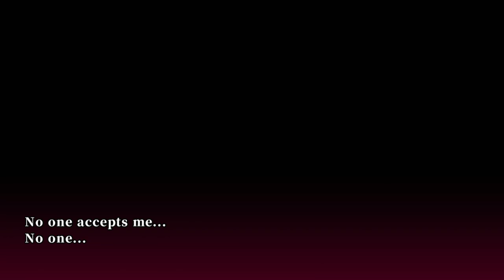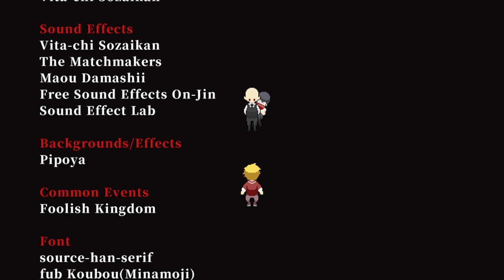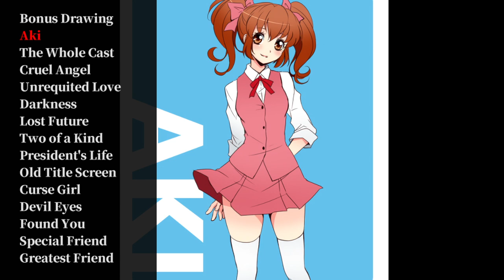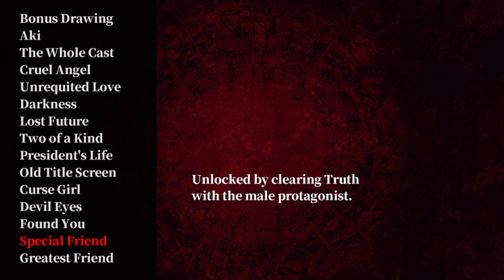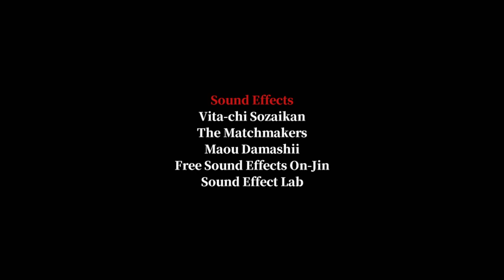Mr. Sohta- Misao ( 2024 remaster end)- GamesRHard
Howdy Neighbors!
This is Misao, a game where you try to find out the truth behind your friends disappearance. This time, we set the final spirits free and get the last goober.